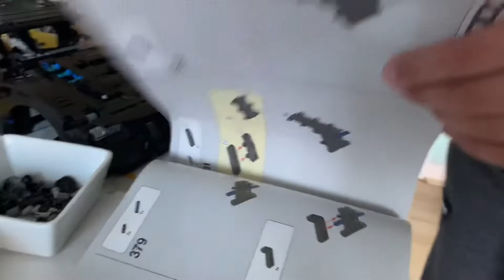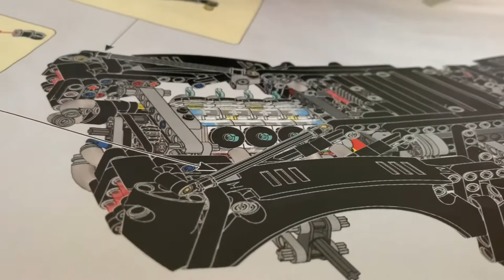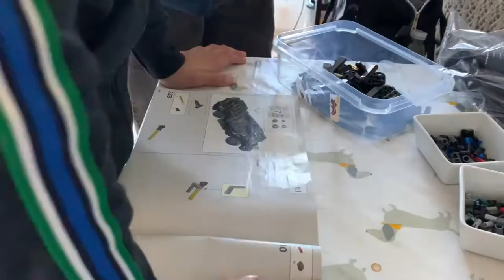LEGO BATMAN MOBILE. Ethan's Lego collections. A Lego masterkid of Mumsy .